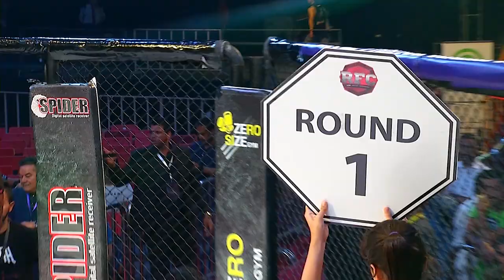مباراة اللاعب الاردني فريح الحراحشة و اللاعب العراقي عيسى سالم ضمن بطولة RFC العالمية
الرتاج للانتاج الفني